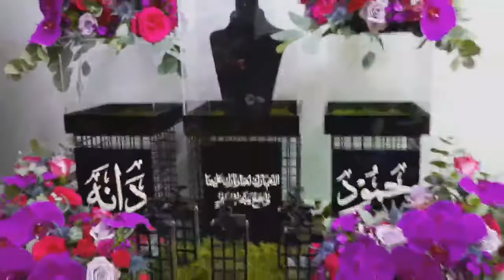Gifts & Dowry Flower Arrangement using Purple Roses & Phaelonopsis Purple Orchid | The Aivee Kingdom